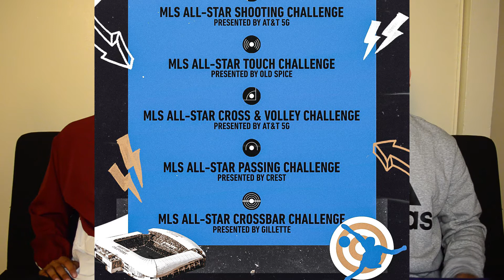¿QUE LIGA ES MEJOR? | MLS- ALLSTARGAME: LIGA MX VS MLS, JUEGO DE ESTRELLAS.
Que tal gente, les hicimos un programa especial para el partido de las estrellas entre la MLS VS LigaMX en donde les repasamos las comparaciones, todo lo que tendra este juego y aparte un once para el partido.